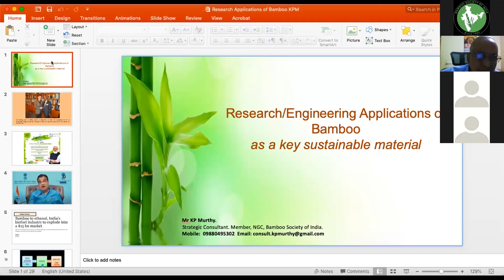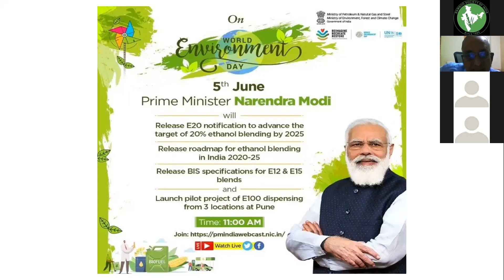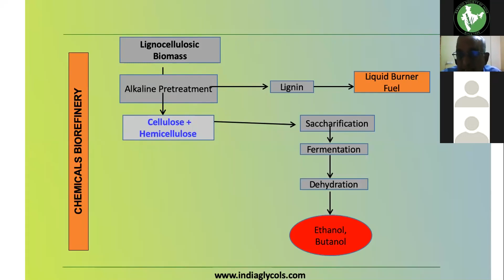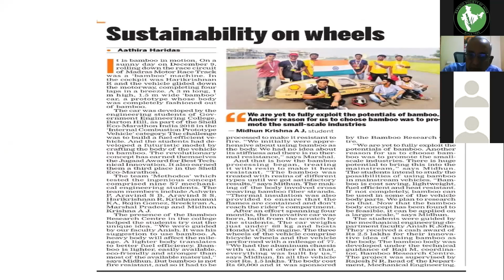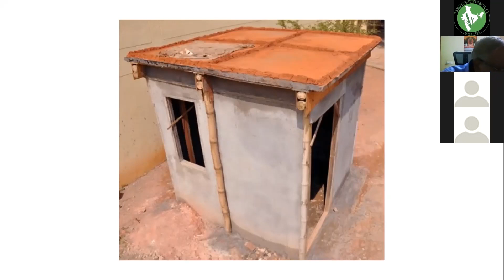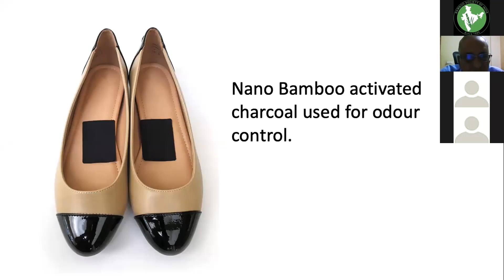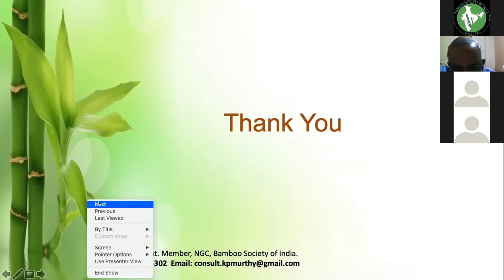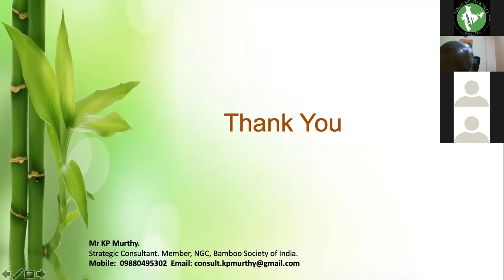Research and Engineering Applications of Bamboo as a Key Sustainable Material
By: Shri. K.P.Murthy
Former GM Bosch, National Governing Council Member, BSI Bengaluru